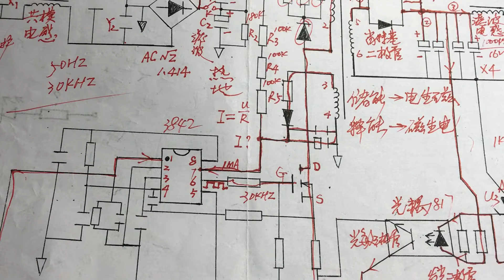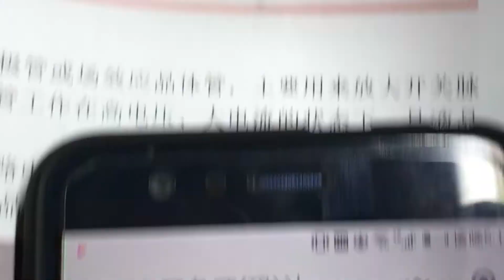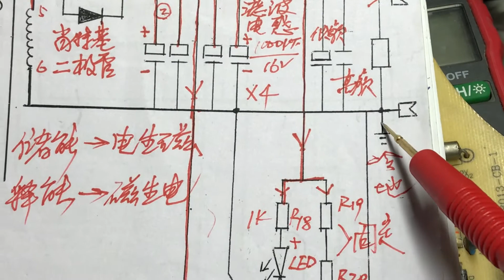如何快速提高开关电源维修水平？维修